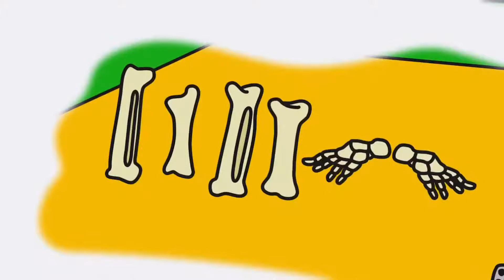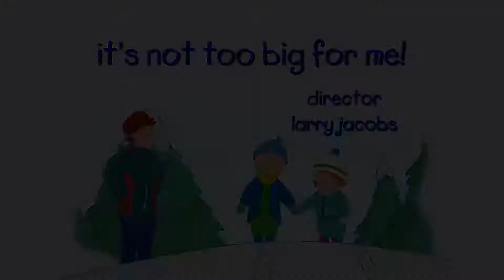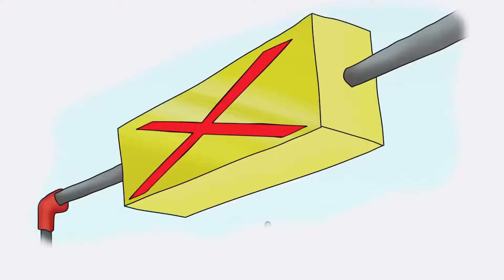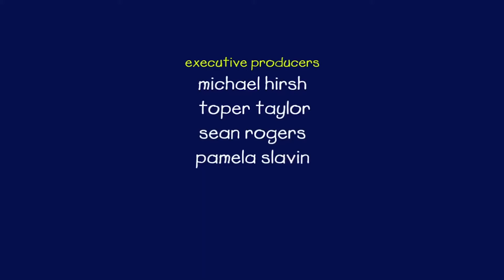Caillou en de Schoolvrienden | Caillou Nederlands - WildBrain